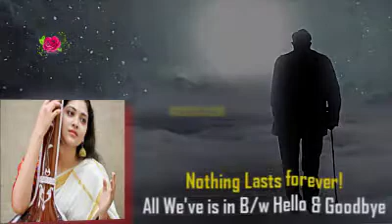Dera Ismail Khan Beautiful Urdu Geet | آج جانے کی ضد نہ کرو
Friends AOA & thanks for visiting us, this is Just for you Dera Ismail Khan Beautiful Urdu Geet | آج جانے کی ضد نہ کرو